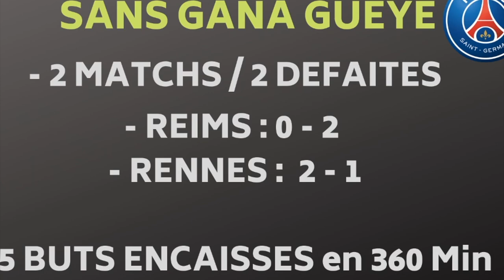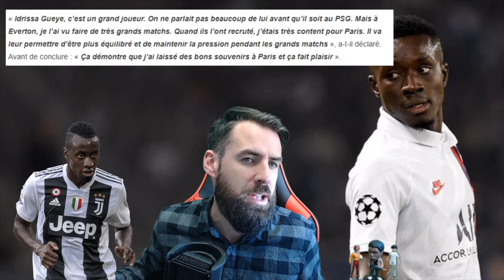IDRISSA GANA GUEYE, DE DAKAR A PARIS. LE SENEGALAIS EST-IL LA MEILLEURE RECRUE DU PSG ? | PORTRAIT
Voici un portait d'Idriss Gana Gueye, de ses début au Sénégal jusqu'à sa signature au PSG.

Qui est Idrissa Gueye ? Le nouveau milieu du terrain du Paris-Saint-Germain n'a pas mis longtemps pour devenir indispensable. Et dans chaque club, où le sénégalais est passé, " Gana" a laissé des traces indélébiles. Voici son parcours de l'académie de Diambars, en passant par le LOSC, jusqu'à sa signature au PSG. Et une grande question se pose après son fantastique début de saison : Gueye est-il la meilleure recrue du projet parisien ? Réponse en vidéo.